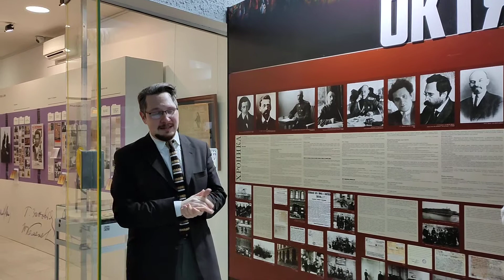Вводные слова. Далее записано на диктофон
25 декабря 2021экскурсия автора - Вячеслава Николаевича Самоходкина, науч.сотр.музея, канд. исторических наук. по выставке "ГРИГОРИЙ ЗИНОВЬЕВ: ЗАБЫТЫЙ ОБИТАТЕЛЬ ЛЕНИНСКОГО ШАЛАША"